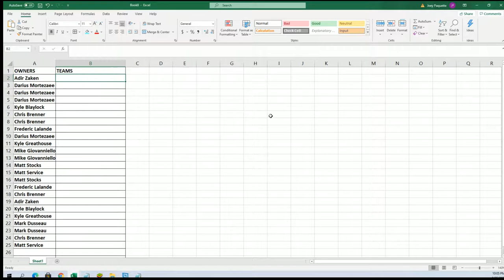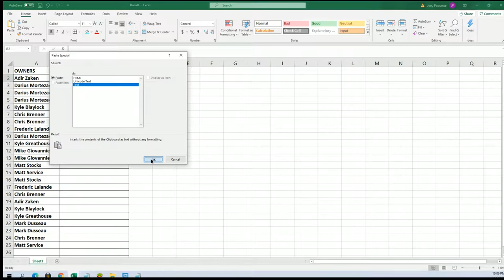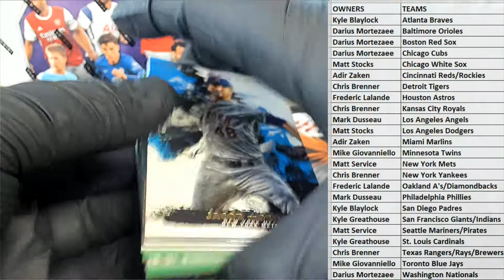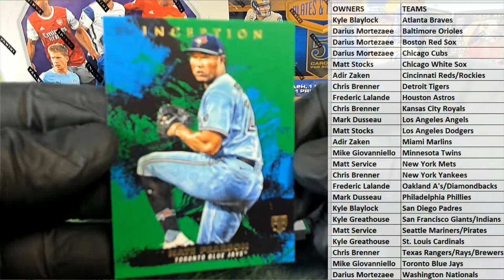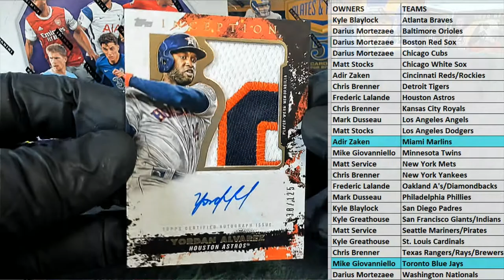2021 Topps Inception Baseball Hobby ID 21INCEPTION171